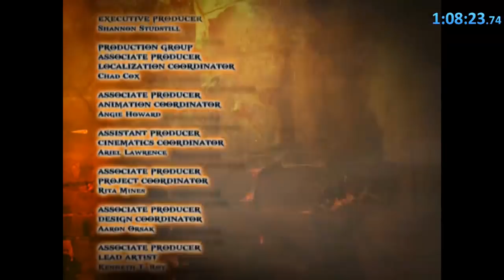God Of War 2 - Speedrun Ng+ Any% Em 1:08:23